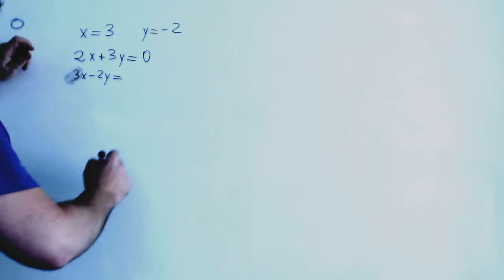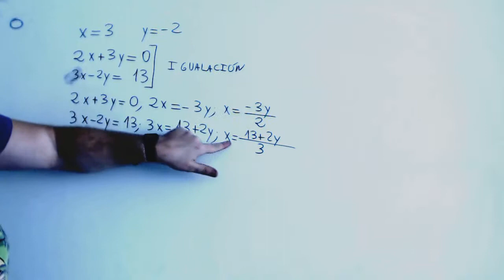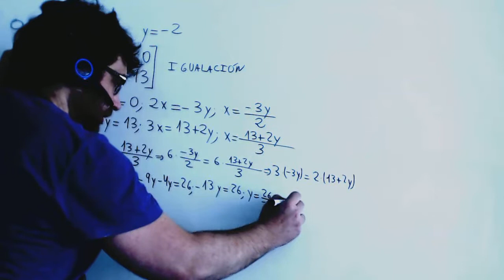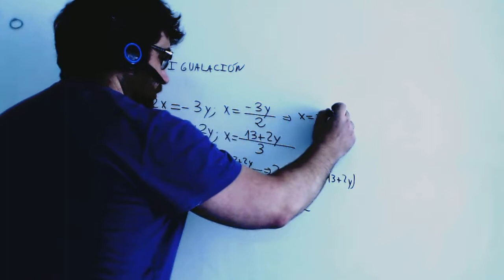Sistemas de ecuaciones igualacion Matematicas 3º ESO Academia Usero Estepona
Sistemas de ecuaciones igualacion Matematicas 3º ESO